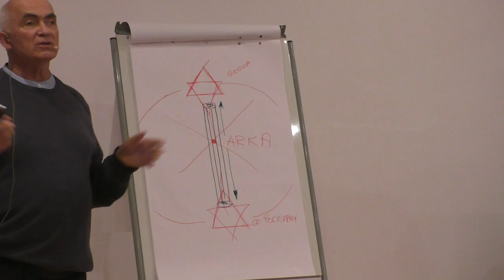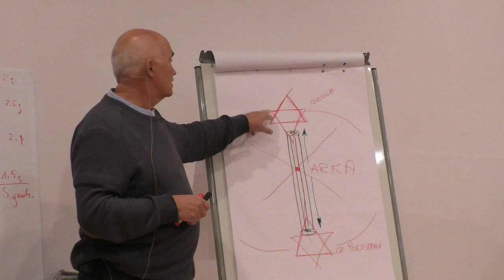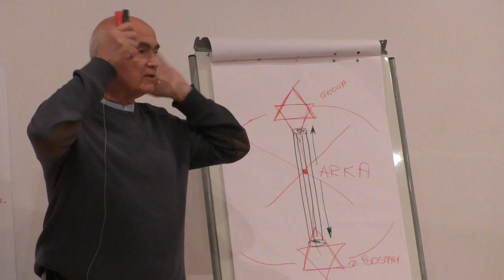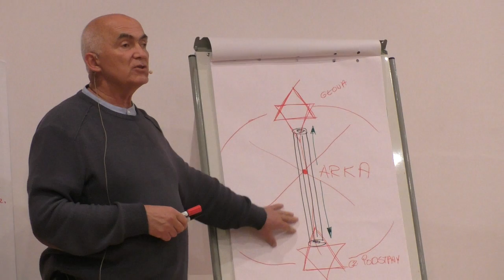Kazimierz Kwitniewski - Warsztaty w Spale cz.17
Warsztaty Spała październik 2015 - Wykłady